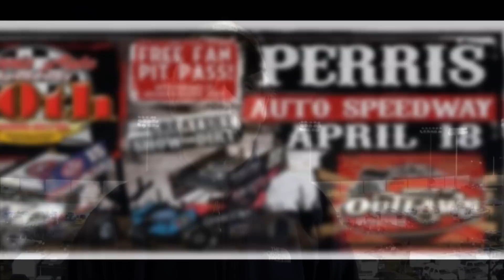World of Outlaws "The GREATEST SHOW on DIRT" April 18, 2015 at Perris Auto Speedway | Sprint Cars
"The greatest Show on Dirt" World of Outlaws 410 Sprint Cars returns to Perris Auto Speedway on April 18, 2015.

This will be a double header with winged World of Outlaws 410 sprint cars, non-winged Amsoil USAC/CRA 410 sprint cars and the PAS Senior Sprints sharing the track.

On Saturday, April 18th, the legendary World of Outlaw Sprint Car Series will be making its one and only 2015 appearance in Southern California at Perris Auto Speedway. Fans who go online or call to buy a reserved ticket in advance to see the world’s fastest dirt track sprint cars, will receive a free “Fan Pit Pass.”

Currently in the midst of their annual early season west coast swing, the April 18th date at The PAS will be the final one for the Outlaws before heading east for a majority of the summer. Their next appearance in Southern California will not be until the spring of 2016.

“The World of Outlaws are kind of like the circus coming to town,”
Perris Auto Speedway promoter Don Kazarian said. “They come in, put on a show and then head on down the road to the next town. If you miss them here on the 18th, you will not see them back in the Los Angeles/San Diego area until next year.”

Second generation racer Joey Saldana of Brownsburg, Indiana won the 2014 World of Outlaws main event at Perris Auto Speedway.

The “Fan Pit Pass” will allow the fans an unprecedented up close look at the cars and the drivers in the heat of the action. That is pretty much unheard of today in all forms of sports including racing.

“Can you imagine trying to walk into the dugout to congratulate a player after he hit a home run at a major league stadium,” Kazarian asked? “You could not. You would be arrested. With the “Fan Pit Pass” for the World of Outlaws show, win, lose or draw, you can see the star drivers and famous cars as soon as they come off the racetrack. It has proved to be very exciting with our fans the past few years. We are happy we can allow them to enjoy this experience.”

All of the top Outlaw stars including 6-time series champ Donny Schatz of Minot, North Dakota, Owasso, Oklahoma’s Daryn Pittman who won the 2013 championship, Brownsburg, Indiana’s Joey Saldana who won the race at The PAS in 2014, Kraig Kinser of Bloomington, Indiana, Grass Valley, California’s Brad Sweet, Shane Stewart of Tulsa, Oklahoma and Australia’s Kerry Madsen will all be in action on the famous Riverside County half-mile clay oval.

Since the first time the Outlaws rolled into town during The PAS inaugural season in 1996, the legendary sprint car series has made 15 visits to the famous Riverside County half-mile clay oval. Eight different World of Outlaws drivers have stood on the PAS victory podium.

The all-time leading winner in World of Outlaws main events at The PAS is Mark Kinser. The Oolitic, Indiana resident and 2014 inductee into the National Sprint Car Hall of Fame won the first five WoO main events at the track with his famous father, Karl, turning the wrenches. In February of 1999, Albuquerque, New Mexico’s Johnny Herrera became the first driver other than Kinser to win a WoO main at The PAS.

Since Kinser’s PAS victory streak ended, seven different drivers have won the past 10 WoO races at the track. Only Dover, Missouri’s Danny “The Dude” Lasoski, Daryn Pittman of Owasso, Oklahoma and Brownsburg, Indiana’s Joey Saldana have been able to score more than one win and each of them has two victories. Saldana, who is the defending race champion, scored his other PAS win in 2012.

November 1, 1996 - Mark Kinser
February 15, 1997 - Mark Kinser
October 26, 1997 - Mark Kinser
October 31, 1998 - Mark Kinser
February 20, 1999 - Johnny Herrera
October 30, 1999 - Craig Dollansky
February 26, 2000 - Danny Lasoski
February 23, 2002 - Daryn Pittman
February 23, 2003 - Danny Lasoski
February 24, 2004 - Jason Meyers
October 20, 2007 - Kerry Madsen
March 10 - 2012 - Joey Saldana
April 13, 2013 - Daryn Pittman
April 12, 2014 - Joey Saldana

In addition to the World of Outlaws, the Amsoil USAC/CRA Sprint Cars and PAS Senior Sprints will also be part of the show. Spectator gates will open at 4:00 PM with racing at 7:00.
Fans who order advance reserved tickets for the rarely seen show will receive a free “World of Outlaws Fan Pit Pass.” Those tickets can be ordered via phone or online at 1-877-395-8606
As well as advance tickets, there will be plenty of tickets for everyone at the track on race night.